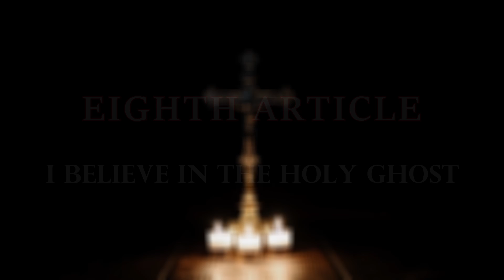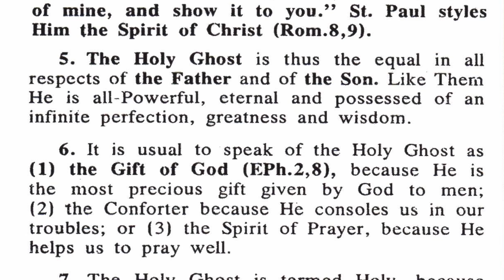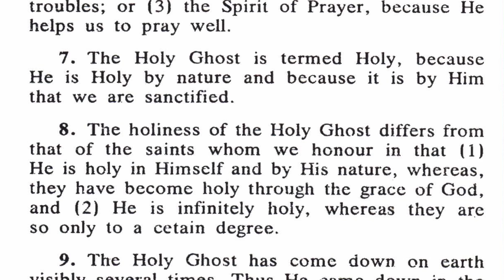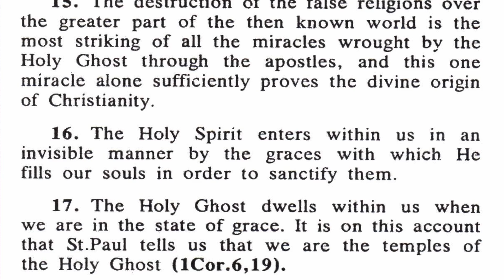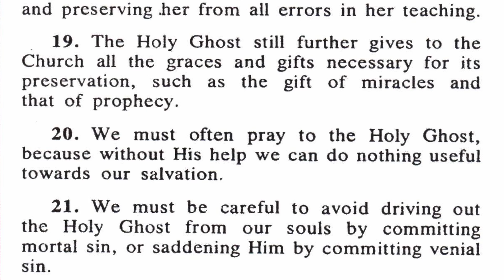14 The Creed - 8th Truth | The Catechism in Pictures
This video from "The Catecism in Pictures" covers the Eighth Truth of the Creed in which we profess: "I believe in the Holy Ghost."
Ave Maria!

Timecodes:

0:00 - Introduction
0:18 - Holy Ghost is God
0:58 - Proceeds from the Father and the Son
2:05 - Is equal to the Father and the Son
2:58 - Holiness of the Holy Ghost
3:23 - Descent at the baptism of Jesus
3:40 - Descent at Pentecost
4:21 - After Pentecost
5:19 - Temple of the Holy Spirit
6:28-  Explanation of the Plate